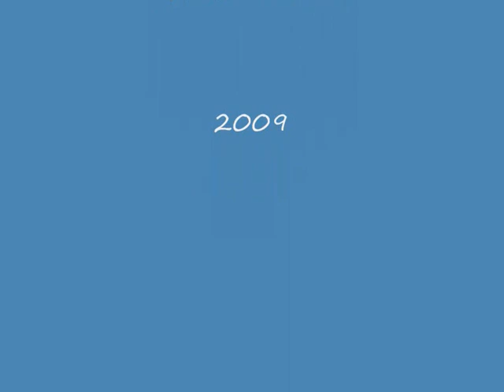incendio puig campana.wmv